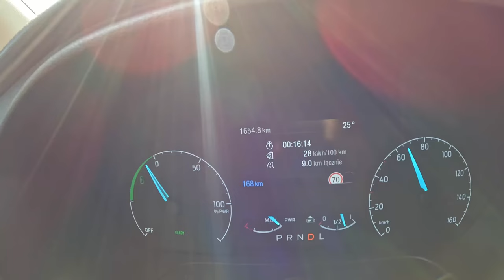2023 Ford E-Transit [Electric 269HP] |0-100| POV Test Drive #1797 Joe Black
Car: Ford E-Transit H2 350 L3 Electric 269HP 2023

0:00 Intro
0:09 Walk-around and interior
1:55 City drive
4:25 Bumpy road
5:07 Casual driving
12:13 Highway
14:27 Acceleration
14:42 Highway
16:12 Casual driving
19:42 Engine view
13:49 Fuel Consumption

Engine: Electric
Power: 198 kW/269 hp
Torque: 430 Nm
Transmission: 1-speed automatic
Traction: Traction: RWD( Rear-Wheel Drive )

Fuel Consumption Combined in l/100 km by Ford: 28.0 kwh/100km

Fuel Tank Capacity: 68 kWh
Total Range: 225 km
Model: 2023

Driver: Joe Black
Video: GoPro Hero 11 Black / Sony a6300 + Sigma 16mm f1.4
Audio: Zoom H2n (recorder) & Roland CS-10EM (binaural microphones)
Edit: MacBook Pro / Final cut Pro X